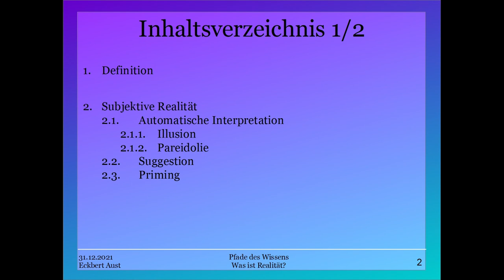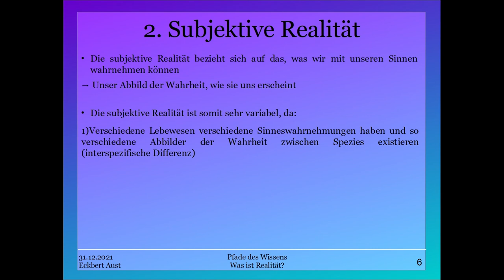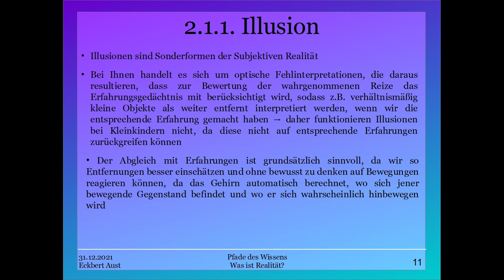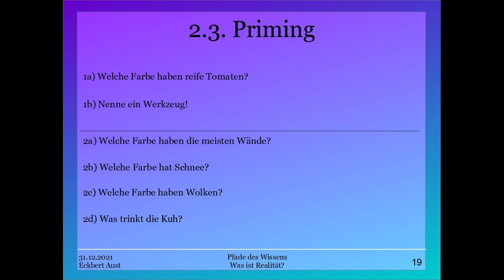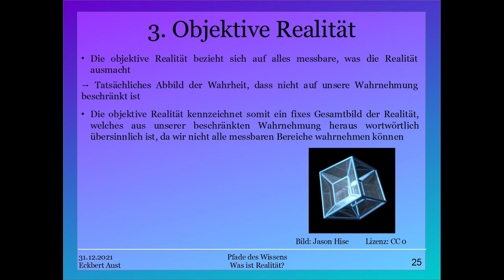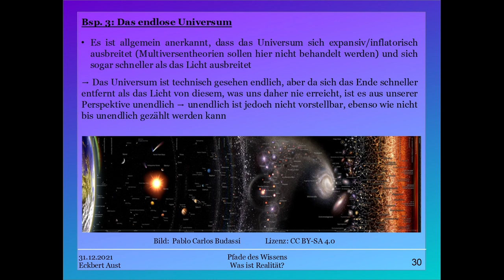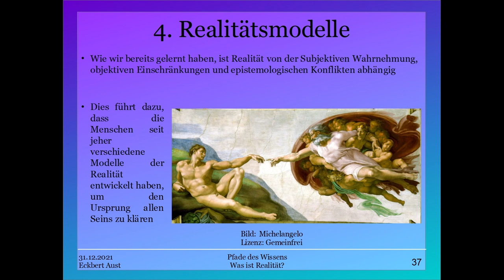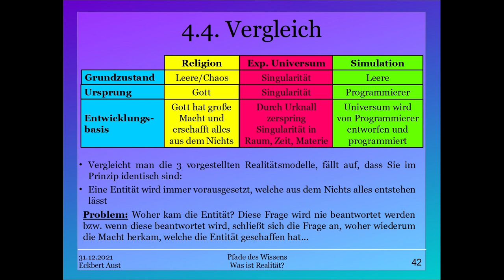Was ist Realität?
Willkommen zum Special "Was ist Realität?" - eine Frage, die doch so einfach und zugleich schwer ist, über ein Thema, dass jeden von uns jederzeit betrifft, doch das niemand vollkommen zu erfahren vermag.

In dieser Vorlesung zeige ich euch, die Grenzen und Möglichkeiten der Realität und wie diese sowohl subjektiv als auch objektiv beeinflusst wird und so für jeden ein Individuelles Bild schafft - ohne dass wir es überhaupt merken.

Die Frage nach der Realität ist die Frage nach allen Seins und führt uns in eine Reise in unser verborgenes Selbst, über die unsichtbaren Prozesse unserer Psyche,  bis in das Universum und darüber hinaus - eine Reise in die Welt wie wir Sie kennen, und die doch so ganz anders ist als wir uns erträumen können.